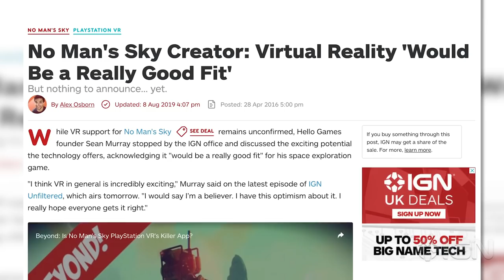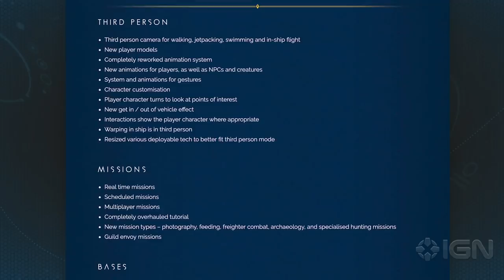Sean Murray Tells You Everything in No Man's Sky Beyond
Let the creator of No Man's Sky walk you through everything in his team's new mega-update.

Follow IGN for more!